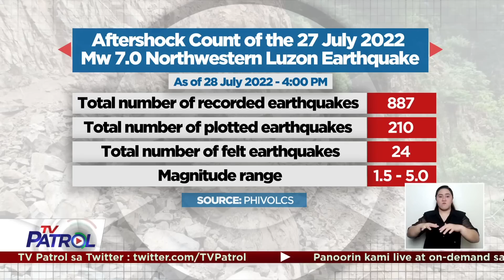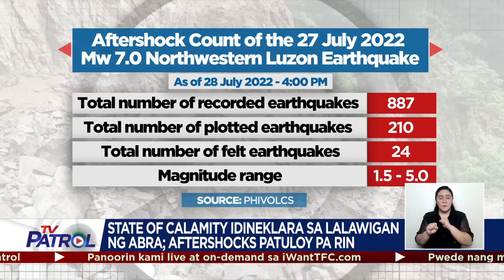Ilang nasalanta ng lindol sa Abra maghahanap ng matitirhan | TV Patrol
Dahil sa lindol na nangyari sa Abra, may ilang residenteng mapipilitang maghanap ng panibagong tahanan.